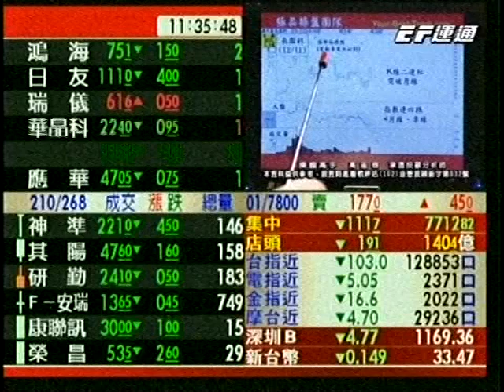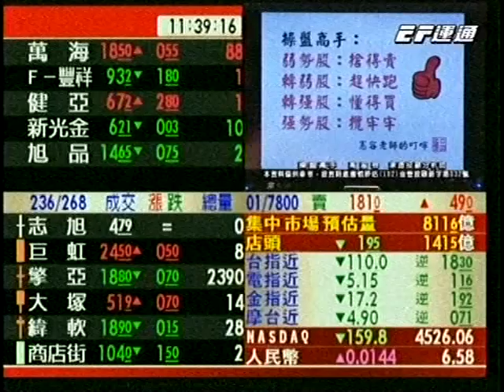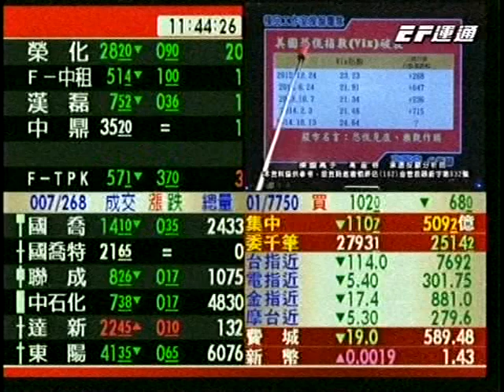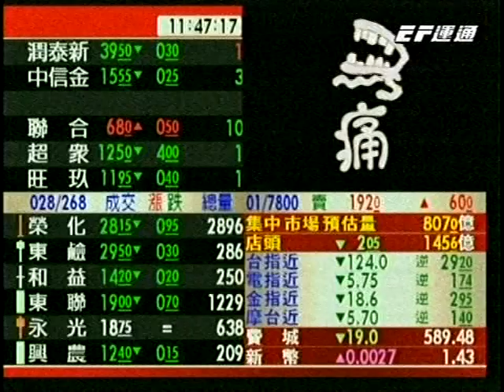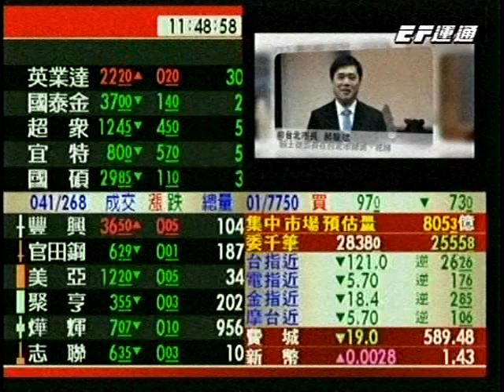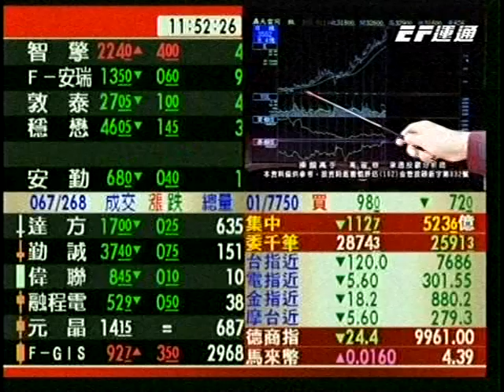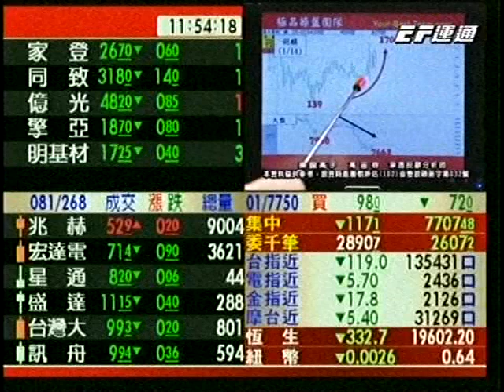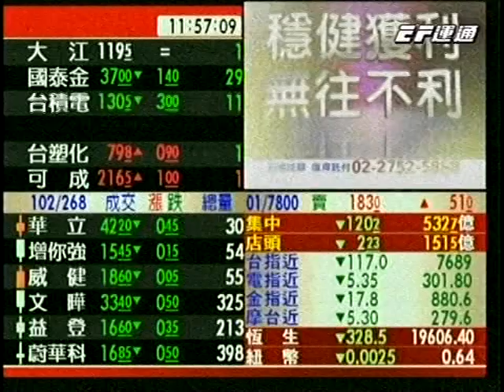20160114 1130 高憲容 操盤高手